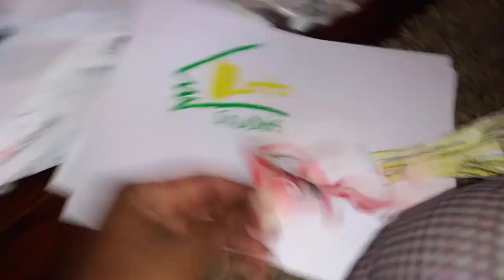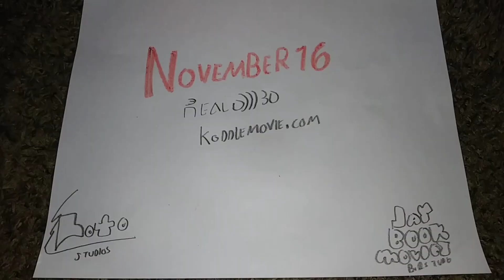Koddle - Official Trailer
From the creator of Papereaters and Oink, Meet Koddle The Boy hearted one.
Loto Studios Koddle Coming November 2024